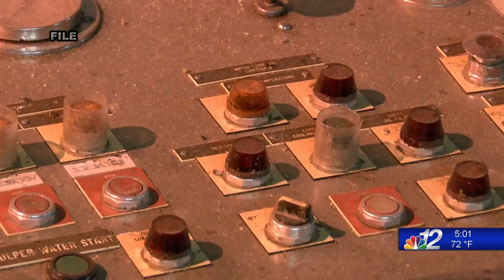Park Falls continues to manage water issues after mill closure